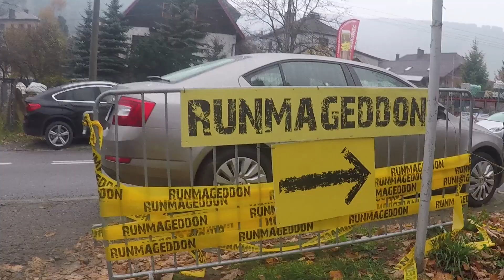Skrót Trening Adam Osiecki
Trening Intro

A license to use the following media was purchased under Pond5's Content License Agreement, a
copy of which is available for review The Pond5 license
authorizes the licensee to use the media in the licensee's own commercial or non-commercial
production and to copy, broadcast, distribute, display, perform and monetize the production or
outlined therein.
MEDIA TITLE MEDIA TYPE CONTRIBUTOR DATE PURCHASED LICENSE
Cage Fight - Full 44567814 Music Pondtunez 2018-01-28 Standard
Pond5 Inc. 251 Park Ave S, 7th Floor - New York, NY 10010, USA - US Tax ID: 26-15753